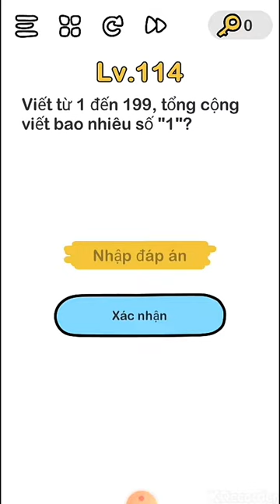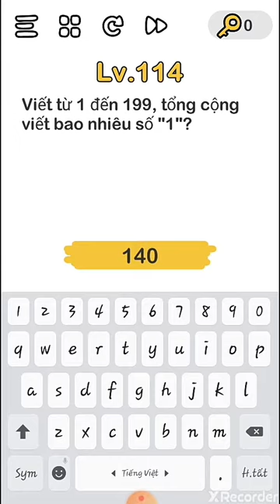Brain Out lever 109 110 111 112 113 114 115 116 117 118 119 - Hưỡng dẫn Brain Out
Tags: brain out lever 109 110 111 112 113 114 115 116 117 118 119 va huong dan